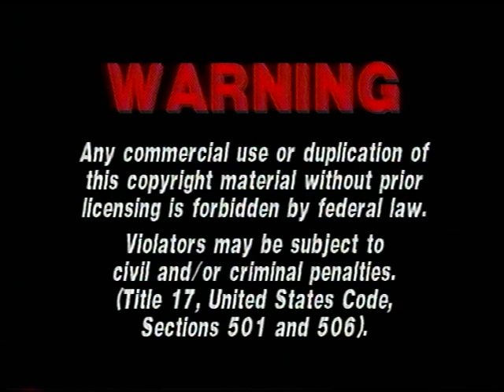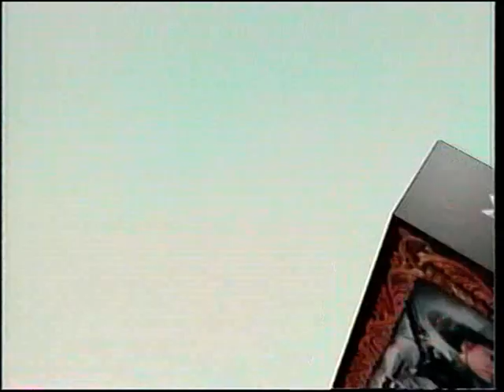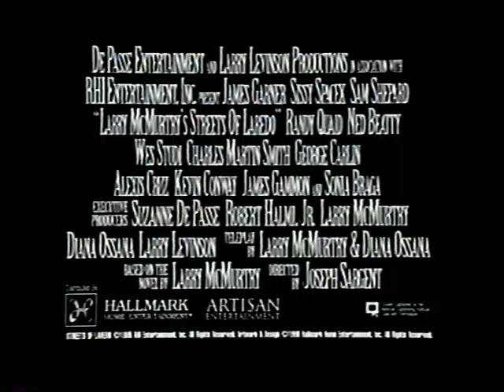Opening to Buffalo Girls 1999 VHS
Here is the Opening to Buffalo Girls 1999 VHS.